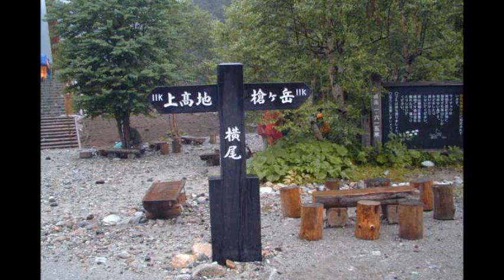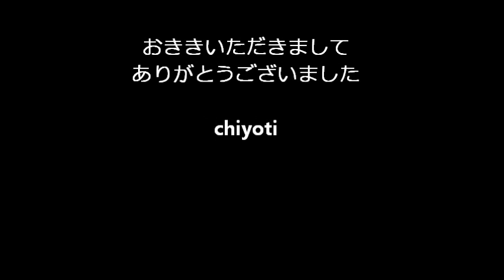途中下車 桜井くみ子 chiyoti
作詞市川森一　作曲桧原さとし　編曲前田俊明